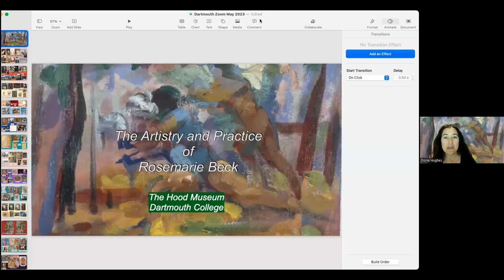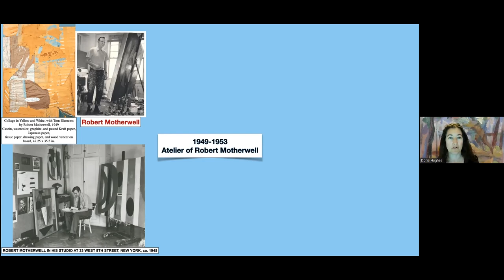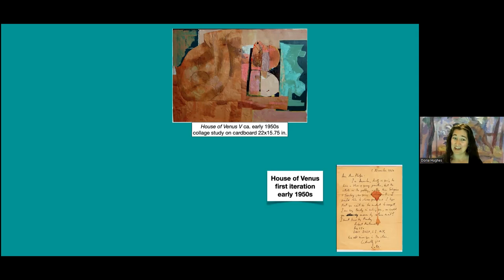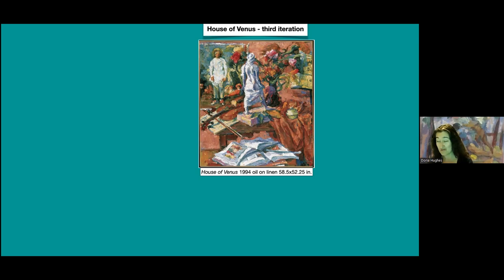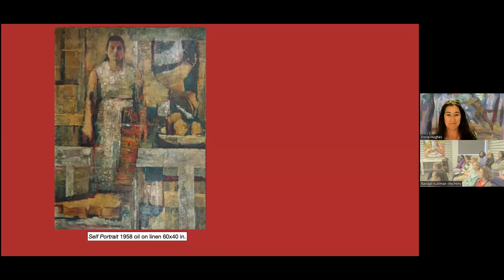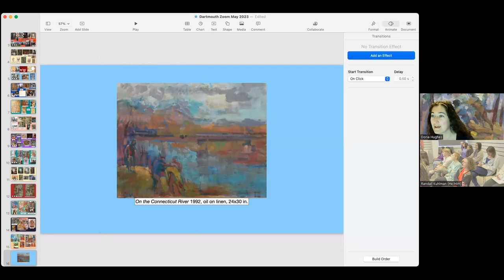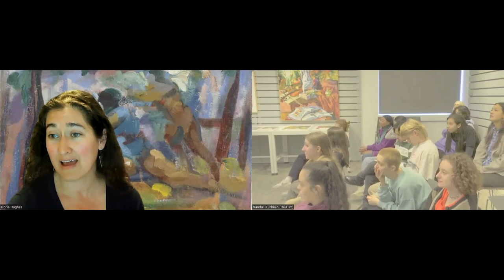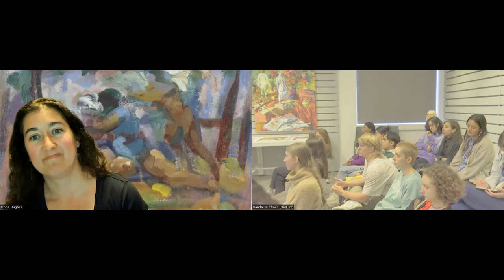"The Artistry and Practice of Rosemarie Beck", by Doria Hughes at the Hood Museum Dartmouth College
Doria Hughes - Collection Manager & Archivist of the Rosemarie Beck Foundation, and granddaughter of Rosemarie Beck - gave a presentation on Beck via Zoom for Prof. Colleen Randall's class at the Hood Museum at Dartmouth College. May 4, 2023